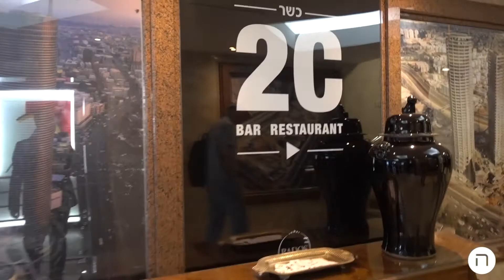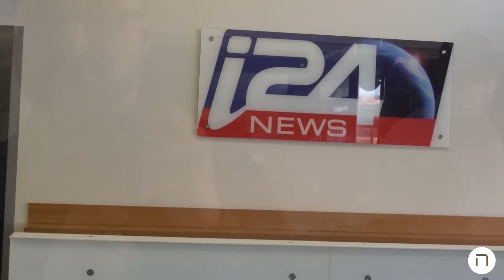Evan Spiegel, CEO of Snapchat Took a Top Secret Trip to Israel- Episode 18a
In this episode of the Vlog i start the day in Modin with meetings at equaityx then meet with some awesome startups then Aipac and then Aerosmith.